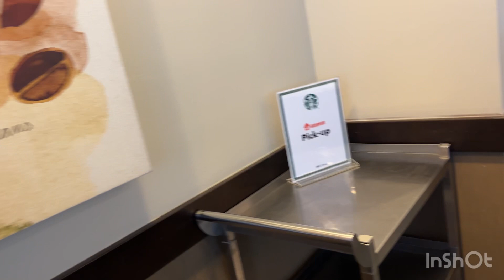Second day at uci lost /segundo día en la universidad bien perdida🤣😩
Espero que les guste este video, jeje tratare de grabar mas cuando me da tiempo ya que estos días no me a dado mucho tiempo.